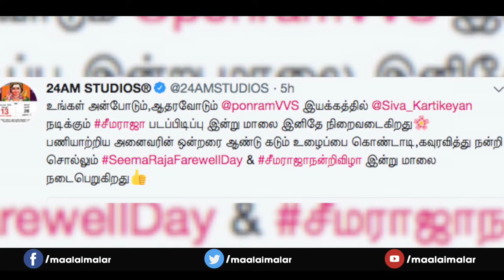Sivakarthikeyan Seemaraja shoot wraps today